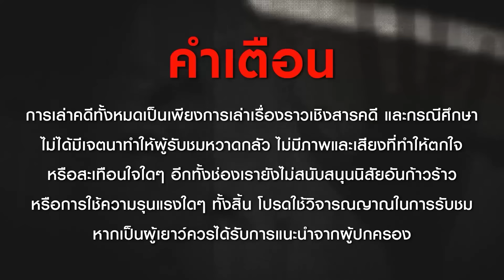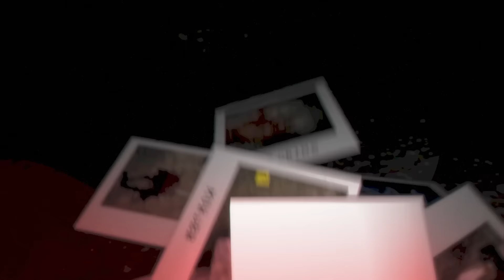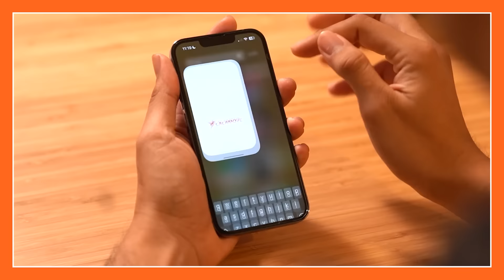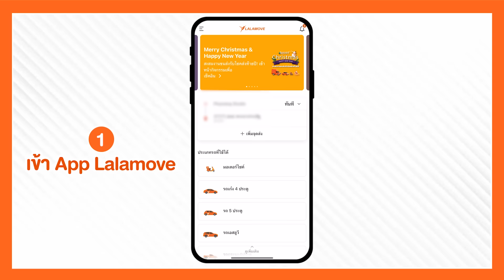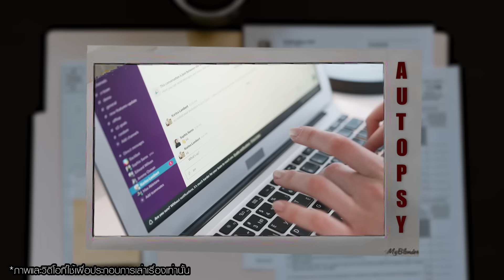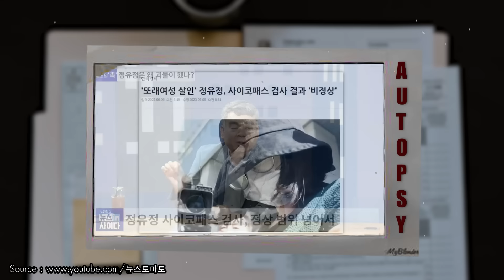“ Curious killer case “คดีสะเทือนขวัญ ล่า ฆ่า สนองความสงสัย | เวรชันสูตร Ep.175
โดยเรื่องราวที่หยิบนำมาเล่าให้ฟังกันในวันนี้เป็นเรื่องราวเป็นคดีที่เกิดขึ้นในปี 2023 เกิดขึ้นในปีนี้เอง เมื่ออยู่ๆในช่วงเช้ามืดของวันนึงในเดือนมิถุนายนมีคนขับแทกซี่คนนึงเขาได้โทรมาแจ้งตำรวจว่า เขาพึ่งส่งลูกค้าเขาคนนึงมา เธอดูมีพิรุธมาก เธอขึ้นรถเวลาราวๆตี 3 พร้อมกระเป๋าเดินทางใบใหญ่โดยปลายทางที่เธอจะไปมันคือบริเวณสวนทึบเรียบแม่น้ำ ซึ่งมันเปลี่ยวเอามากๆ  แถมตอนถึงปลายทางเธอได้หยิบกระเป๋าเดินทางลงจากรถไปและกลับมาขึ้นมาบนรถตัวเปล่า ตัวคนขับเขารู้สึกว่าเหตุการณนี้มันดูไม่ปกติสุดๆ เขารู้สึกไม่สบายใจ จึงได้โทรมาแจ้งเรื่องราวกับทางตำรวจ

 และบอกได้เลยว่าหลังตำรวจได้เปิดภาพกล้องวงจรปิดและตามไปยังบ้านของบุคคลต้องสงสัย พวกเขาก็ต้องผงะกับสิงที่พวกเขาเจอ เพราะมันจะนำพวกเขาไปสู่เรื่องราวอันน่าสยดสยองที่ยากจะคาดเดาได้ในอนาคต โดยเรื่องราวในคดีนี้จะเป็นอย่างไร ใครกันที่เป็นบุคคลต้องสงสัยคนนี้ และสรุปมีอะไรในกระเป๋าเดินทางใบนั้น เรามาไขคดีนี้ไปด้วยกันครับ

ขอบคุณ lalamove ตัวช่วยเรื่องการส่งด่วนตลอด 24 ชม. ส่งไว ใช้งานง่าย ราคาประหยัด
ดาวน์โหลดได้มั้ง ios และ android